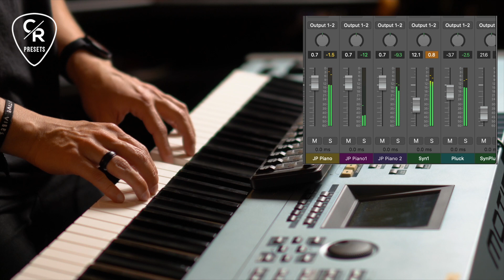MAINSTAGE | INVENCIBLE - BAUTIZAME JORGE PRIVADO [MSM] SONG PATCH | CHRIS ROCHA CANAL OFICIAL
mainstage patches 🟣 Jorge Privado es Tecladista Actual de Miel San Marcos 🟣

CHRIS ROCHA: Productor, Musical, Arreglista, Músico Actual de Miel San Marcos

INVENCIBLE-BAUTIZAME LETRA:
LYRICS
Verso 1

Su Gloria
Cubre los cielos
Y la tierra
Se llena de alabanza

Verso 2

Su resplandor brilla fuerte
Su voz es como espada
Y en su nombre
Hay autoridad

Coro

Invencible el ha resucitado
Invencible cordero inmolado

Coro

Invencible
El es exaltado
El Señor nuestro Dios
Todo Poderoso reina

Verso 1

Su Gloria
Cubre los cielos
Y la tierra

Verso 2

Hay autoridad

Coro

Invencible cordero inmolado

Coro

Invencible
El es exaltado
Todo Poderoso reina

Puente

Mi Dios vive
Venció la muerte vivo está
Mi Rey pronto vendrá

Puente

Coro

Invencible cordero inmolado

Coro

Invencible el es exaltado
Todo Poderoso reina

Puente

Coro

Bautízame Señor con tu fuego
Bautízame Señor con tu Espíritu

Coro

Bautízame Señor con tu Presencia
Bautízame Señor con tu Poder

Pre Coro

Mi Dios yo vine adorarte
Quiero hoy entregarte
Toda mi vida entera
Y tu amor eterno me llenará

Pre Coro

Heme aquí haz lo que quieras
Sediento espero por tí
Sopla aliento de vida
Espíritu Santo llena este lugar

Coro

Coro

Coro 2

MultiTrack
Starting at $35
Tracks for Live Performance
AppTrack
$29
MultiTrack for use exclusively in Playback
CustomMix
Starting at $12
Create a stereo mix from the stems
Accompaniment
$8
Three keys (E, F, Gb) with optional BGVs
RehearsalMix
$9.99/mo
Listening Mixes for Rehearsal
Charts
$2
Charts that match the MultiTrack
ProPresenter
$5
Download the ProPresenter Template
Sounds
Request
Intricately designed sounds like artist original patches, Kemper profiles, song-specific patches and guitar pedal presets. Find the sound youve been looking for.
Products
The Connected Stage
Church Streaming License
Tracks
Playback
Pad Player
Playback Rentals
Cloud Pro
RehearsalMix
ChartBuilder
Solo Practice Bundle
Chart Pro
ProPresenter
Sounds
Resources
Songs
Lead Worship Well
Training
Company
About
Careers
News
Buy Credits
Free Content
Request a Song
Extras
Sessions
Submit your Music
Account
Log In
Sign Up
View Cart